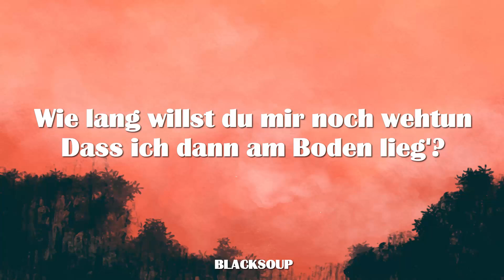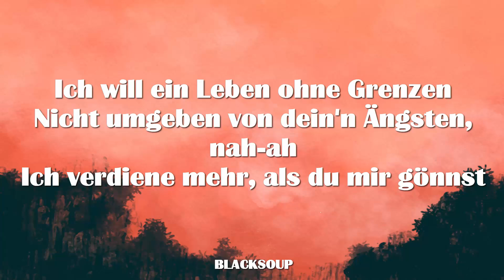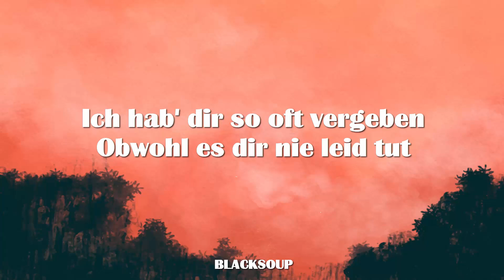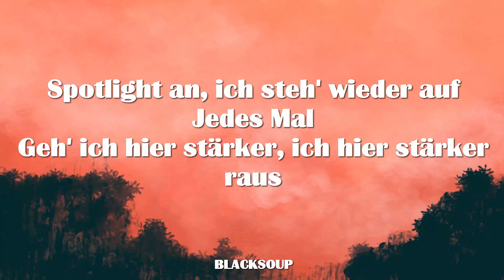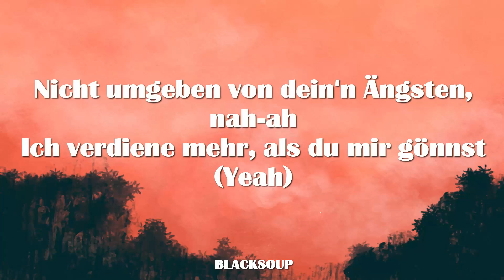Esther Graf - Mehr als Du mir gönnst Lyrics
Track 6 on Red Flags

Wie lang willst du mir noch wehtun
Dass ich dann am Boden lieg'?
Ich glaub', mein Schmerz pflegt dein Ego
Sag, ist es das, was du willst?
Doch Baby, da muss ich dich enttäuschen
Durch jede Ader fließt mein Licht
Und keine Träne soll bedeuten, dass du das hier grade gewinnst
Denn meine Stille
Hallt so viel lauter als jedes Wort von dir
Meine Stimme
Kannst du nicht manipulier'n

Spotlight an, ich steh' wieder auf
Jedes Mal
Gеh' ich hier stärker, ich hier stärkеr raus

Ich verdiene mehr, als du mir gönnst
Auf mich wartet mehr, als du mir wünscht
Ich will ein Leben ohne Grenzen
Nicht umgeben von dein'n Ängsten, nah-ah

Ich hab' dir so oft vergeben
Obwohl es dir nie leid tut
Ich hab' dir alles gegeben
Doch es war dir nie genug
Denn ich weiß, in all den schweren Zeiten hast du nie an uns geglaubt
Ich dreh' mich um und schon hast du unsere Liebe ausgetauscht
Ich bleibe stark, denn ich weiß, irgendjemand sucht mich ganz genau
So wie ich bin und sieht mein'n Wert, jede Facette in mei'm Herz

Jedes Mal
Geh' ich hier stärker, ich hier stärker raus